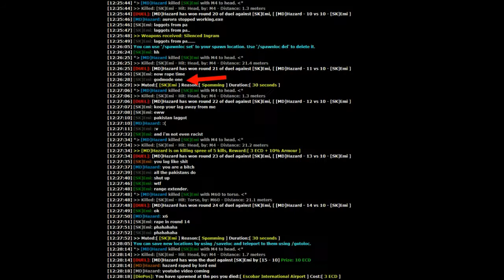[SK]Emi & PauL - ASSASSiNATiON (Ownage & Evades)